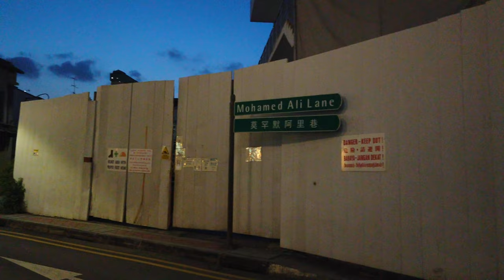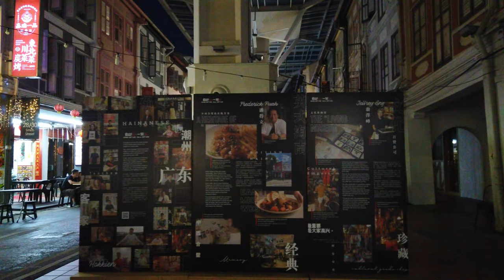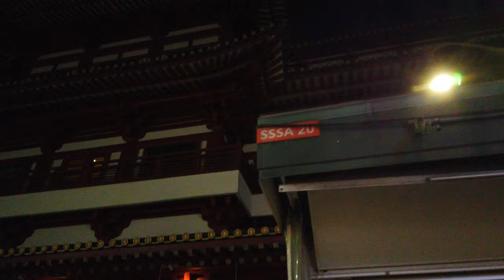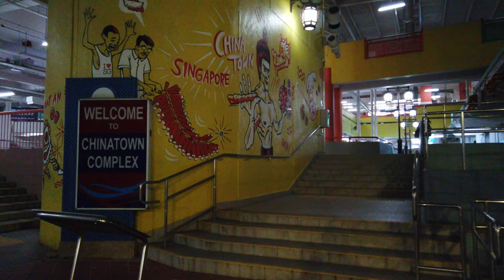SINGAPORE 🇸🇬 - Chinatown at Night - 4K 60fps (UHD)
We are in Singapore's Chinatown, a district with historical charm in this modern city state. The Chinatown of Singapore showcases some of early Chinese immigrant history. Known as "Niu Che Shui" in Hokkien, meaning "bullock cart water," referring to the area's early days as a trading hub and because fresh water was delivered by Ox carts in the beginning.

Our tour starts at the Buddha Tooth Relic Temple, an red and gold temple housing a sacred relic where we also have a peek inside on this tour Soon we are on the walking streets of Chinatown where a trove of souvenirs, trinkets, and traditional Chinese crafts are sold.

We walk all around the compact Chinatown blocks and even a see some sights bit outside with the  Sri Mariamman Temple - Singapore's oldest Hindu temple. In the end we return to our starting point, where we end this should night walking tour of Chinatown in Singapore